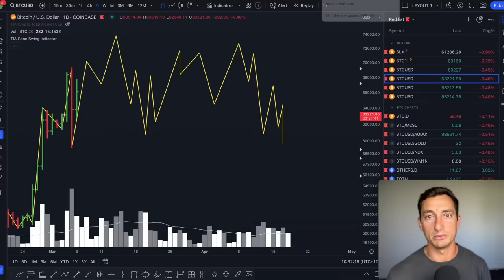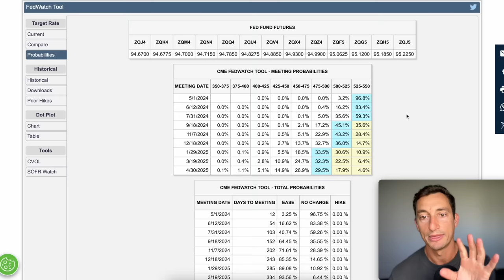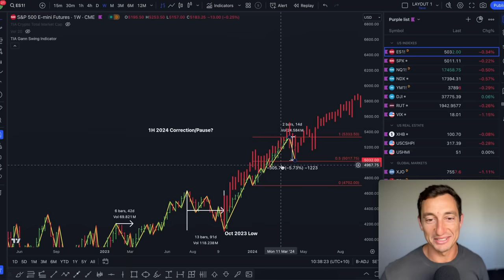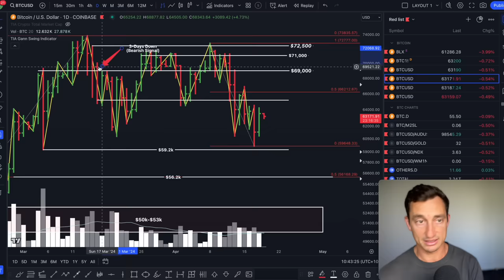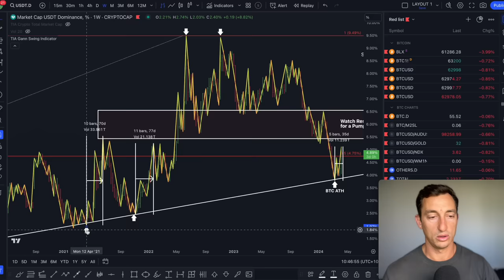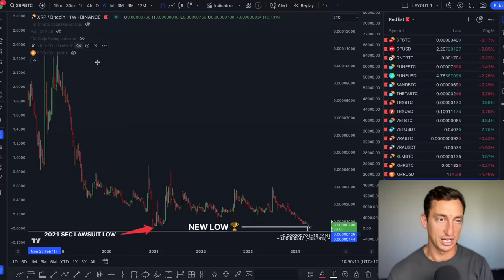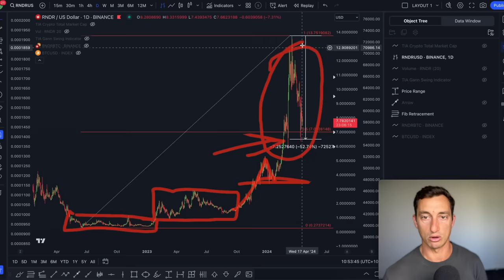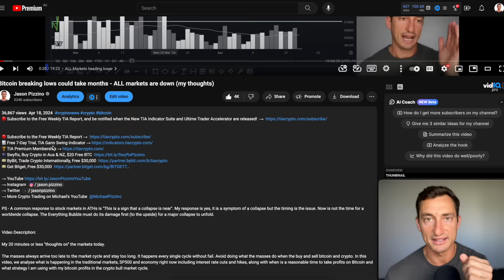Bitcoin 53k crash after halving - Pick these strong cryptos now (and avoid these losers!)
PS - A common response to stock markets in ATHs is "This is a sign that a collapse is near". My response is yes, it is a symptom of a collapse but the timing is the issue. Now is not the time for a worldwide collapse. The Everything Bubble must do its damage first (to the upside) for a major collapse to unfold.

Video Description:

My 20 minutes or less "thoughts on" the markets today.

The masses always arrive too late to the market cycle and stay too long. It happens every single cycle without fail. Avoid doing what the masses do when the buy and sell bitcoin and crypto. In this video, we analyse what is happening in the traditional markets, SP500 and economy right now including interest rate cuts and hikes, along with when is a reasonable time to take profits on Bitcoin and what strategy I am using with my bitcoin profits in the crypto bull market cycle.

Timestamps
00:00 Bitcoin halving 24 hours to go - 80k promise!
03:45 Why are Interest rates wrong, and SP500 correcting
08:30 EPic advice from 158 ppl
09:10 Bitcoin analysis, 53k, 56k, 59k?
10:30 Simple Crypto and Bitcoin trading plan
12:00 Bitcoin analysis, part 2
12:46 USDT.D analysis - how much longer til a low?
14:50 Total Crypto MC
15:50 AVOID (Weak) - altcoins
18:30 BUY (Strong) - altcoins

*I reserve the right to adjust my outlook as more information and data come through for Bitcoin.